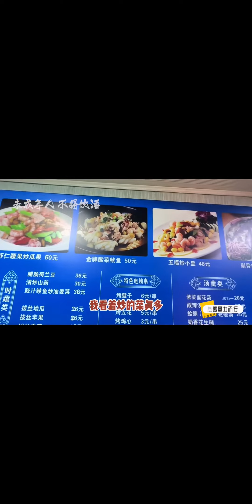携大明老师找了个老馆子搞几个老菜喝点#吃就完了